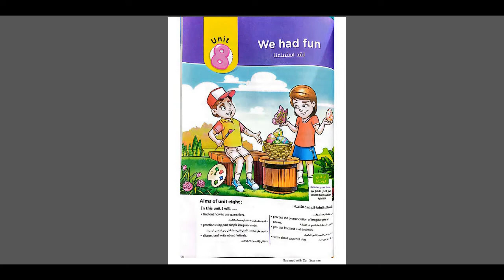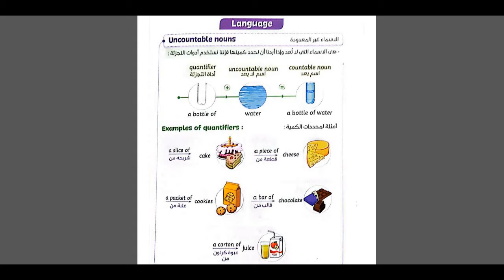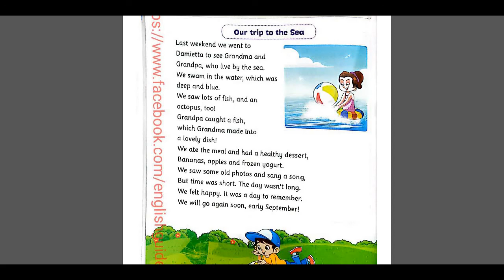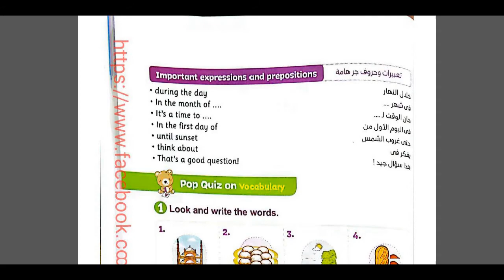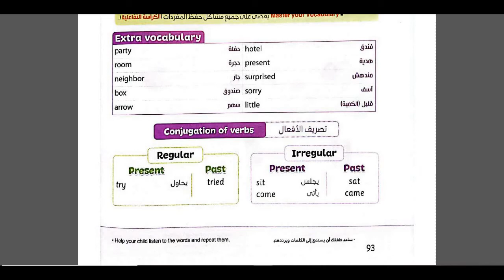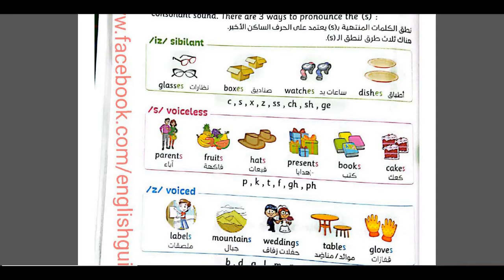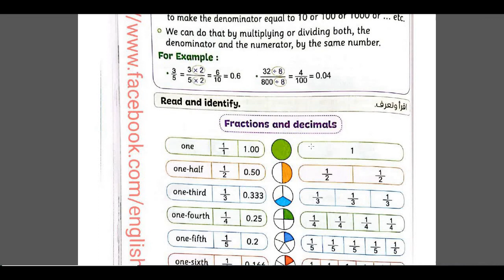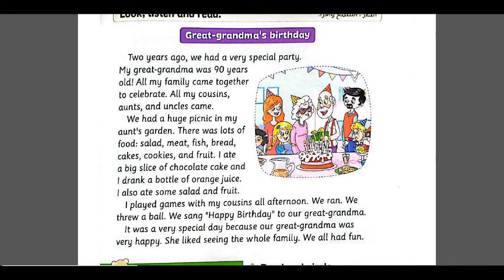منهج اللغة الإنجليزية للصف الرابع الابتدائى الوحدة الثامنة كاملة مجمعة في فيديو واحد Unit 8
منهج اللغة الانجليزية للصف الرابع الابتدائي الترم الثاني
الوحدة الثامنة كاملة مجمعة 👌